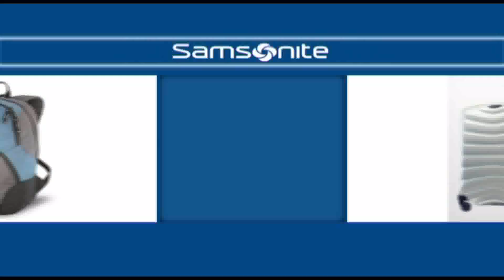Torneo Nacional de Clubes Urú Cure vs Cuba